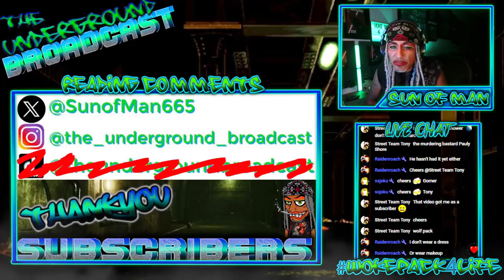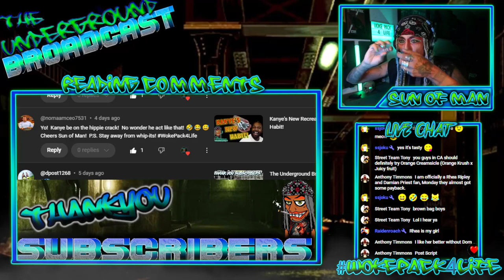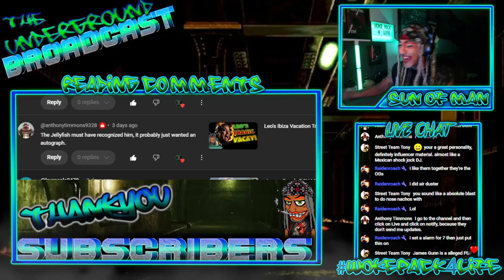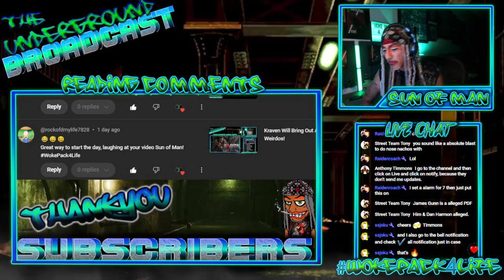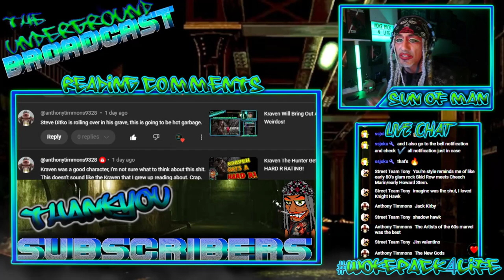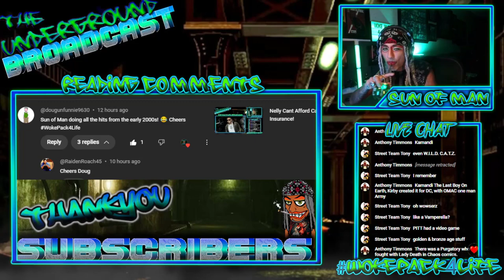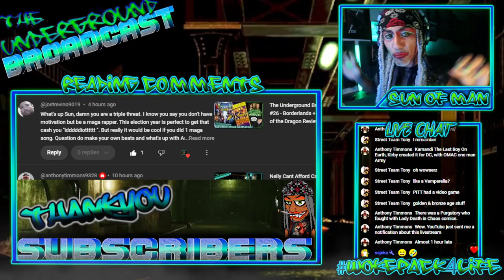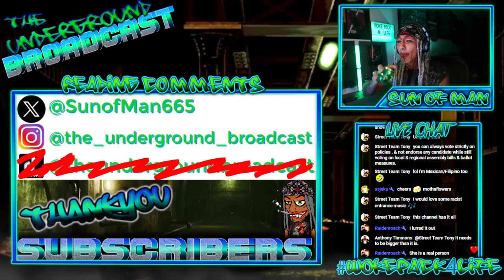The Underground Broadcast - Reading YouTube Comments 08/16/24